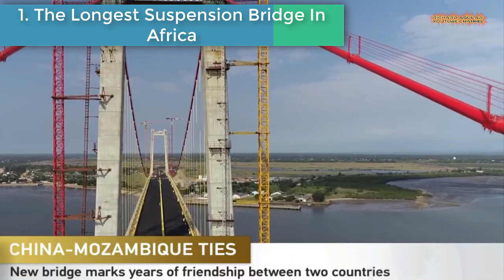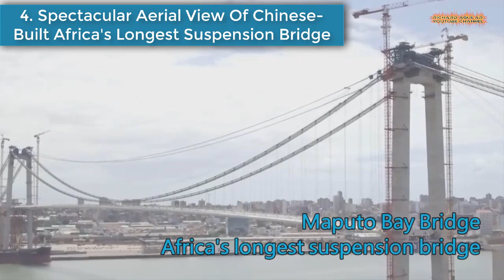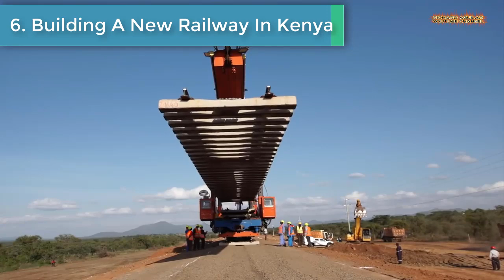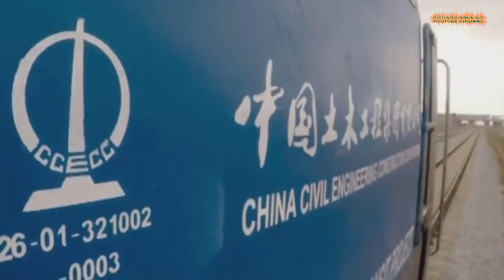Unbelievable China Super Engineering Megaprojects Done In Other Countries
In this video, you are about to witness China’s most advanced super engineering construction of mega projects done in the other countries in the world. So, if you would like see video of China's super engineering mega projects and constructions of mega bridges done in the other countries, this video is for you. Watch from beginning till the end to learn more about China's super mega engineering.